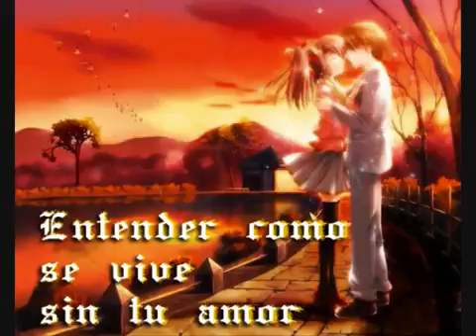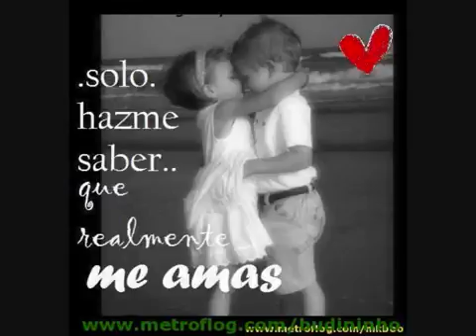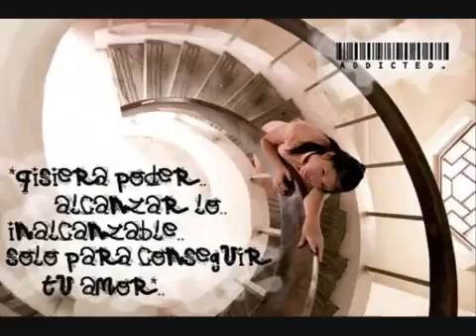COLMILLO NORTEÑO SUEÑO GUAJIRO😛